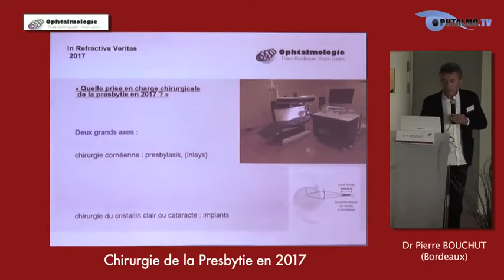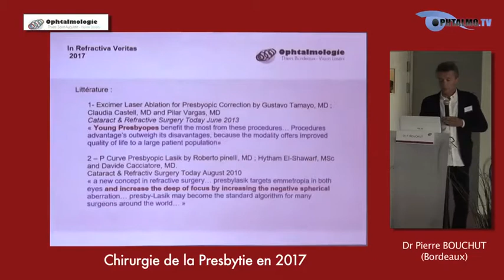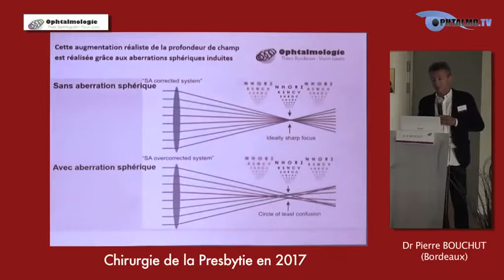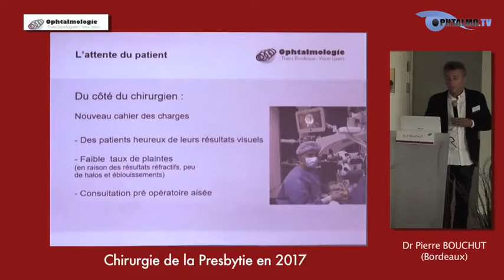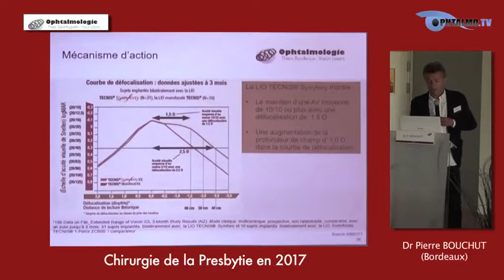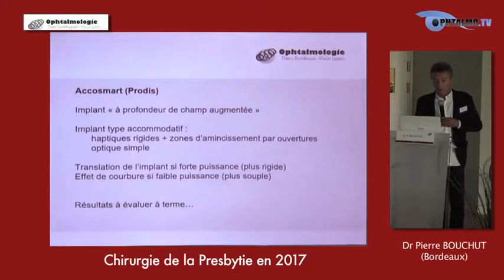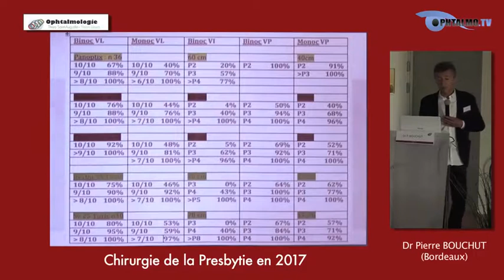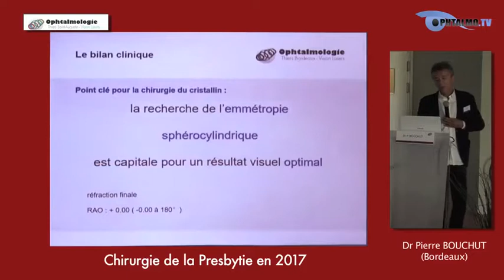Chirurgie de la Presbytie